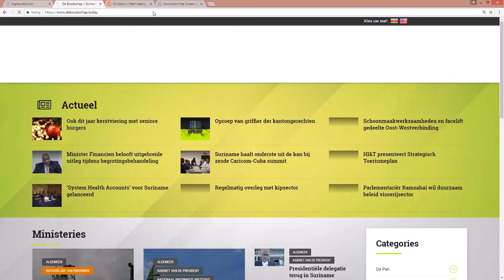Verandering op basis van feitenmateriaal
Hier de link van het bericht: "Verandering op basis van feitenmateriaal"